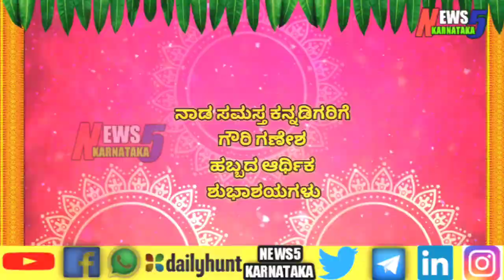ನಾಡ ಸಮಸ್ತ ಕನ್ನಡಿಗರಿಗೆ ರಿ ಗಣೇಶ ಹ್ಬದ ಆರ್ಥಿಕ ಶುಭಾಶಯಗಳು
ನಾಡ ಸಮಸ್ತ ಕನ್ನಡಿಗರಿಗೆ
ಗೌರಿ ಗಣೇಶ
ಹಬ್ಬದ ಆರ್ಥಿಕ
ಶುಭಾಶಯಗಳು